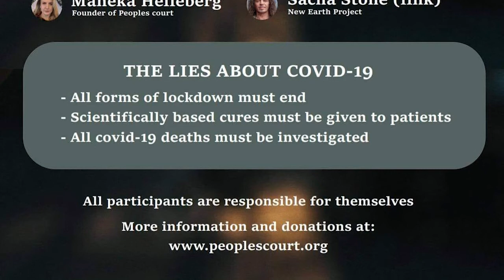STAND UP STOCKHOLM. 31 October 2020. World Doctors Alliance, World Freedoms Alliance. Dolores Cahill